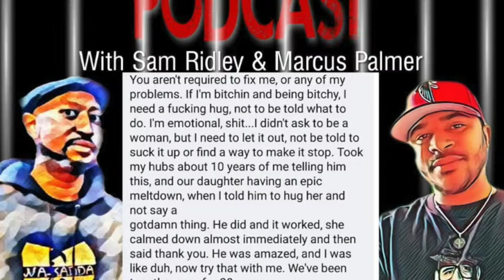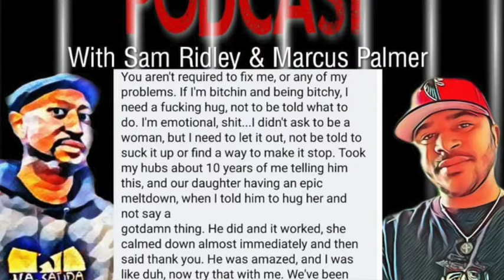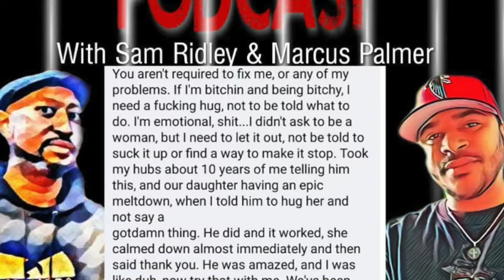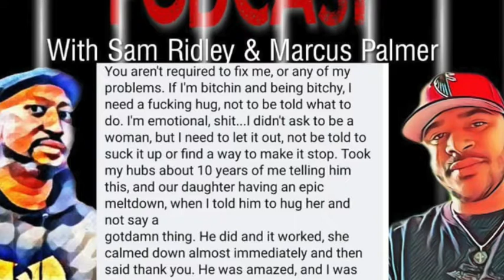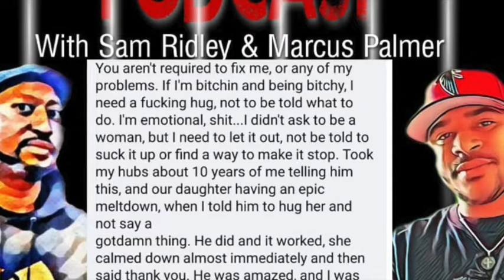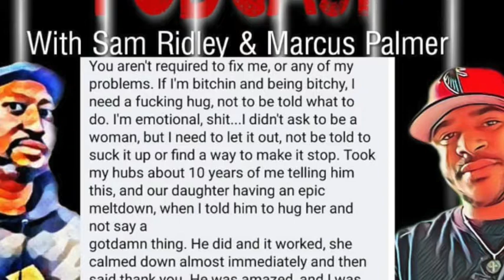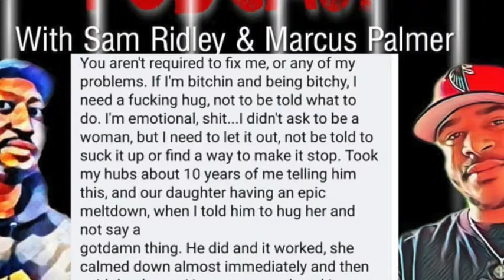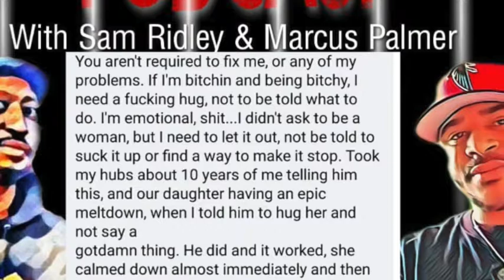Illegal Quickie 01: Corona Virus Edition (BONUS EPISODE)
Marcus and Sam thought they'd drop a bonus pod on you while you are social distancing.  Was originally an Illegal Opinions Fan Page Exclusive.  You're welcome.  The guys take a quick minute to try and understand a fan comment from a female telling men how to listen and more importantly, how to respond.  This podcast might save your relationship fellas!  Let's all learn something today!